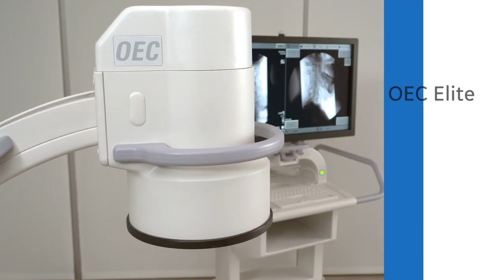OEC Elite II C-arm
Alkan Medical -GE Introduce The OEC Elite C-arm
This system is ideally suited for a range of surgical needs including orthopedics, gastrointestinal, endoscopic, urologic, neurologic, critical care, emergency, and vascular procedures
For more details:
Call Alkan Medical now: 16572